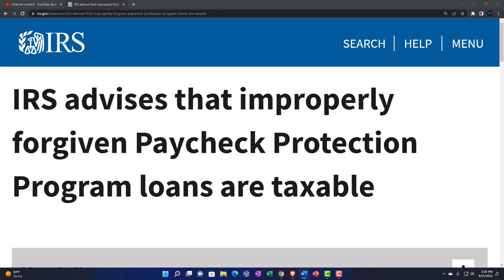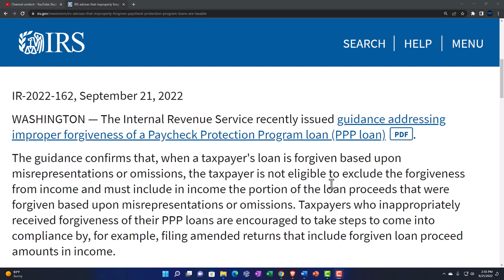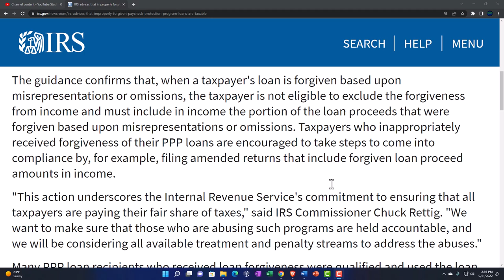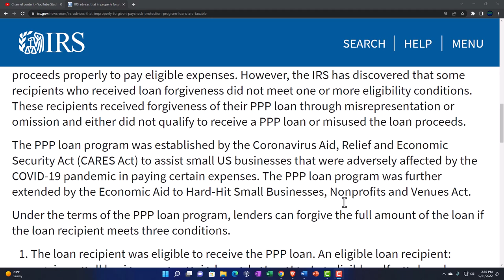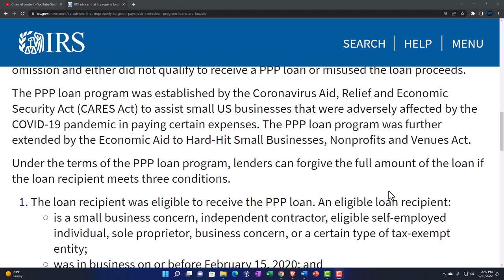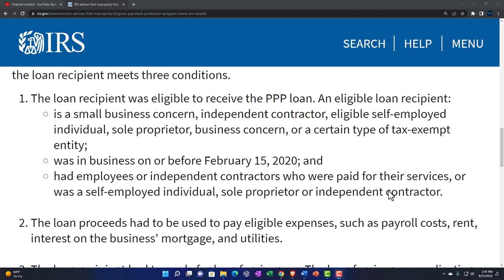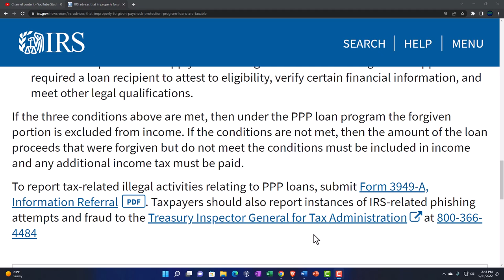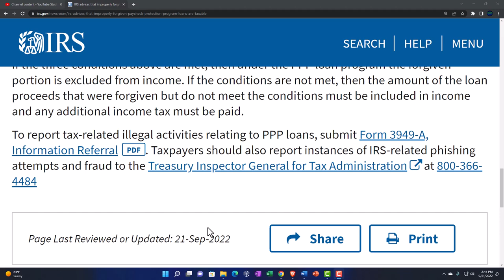IRS advises that improperly forgiven Paycheck Protection Program loans are taxable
The Internal Revenue Service recently issued guidance addressing improper forgiveness of a Paycheck Protection Program loan (PPP loan)PDF.

The guidance confirms that, when a taxpayer's loan is forgiven based upon misrepresentations or omissions, the taxpayer is not eligible to exclude the forgiveness from income and must include in income the portion of the loan proceeds that were forgiven based upon misrepresentations or omissions. Taxpayers who inappropriately received forgiveness of their PPP loans are encouraged to take steps to come into compliance by, for example, filing amended returns that include forgiven loan proceed amounts in income.

"This action underscores the Internal Revenue Service's commitment to ensuring that all taxpayers are paying their fair share of taxes," said IRS Commissioner Chuck Rettig. "We want to make sure that those who are abusing such programs are held accountable, and we will be considering all available treatment and penalty streams to address the abuses."

Many PPP loan recipients who received loan forgiveness were qualified and used the loan proceeds properly to pay eligible expenses. However, the IRS has discovered that some recipients who received loan forgiveness did not meet one or more eligibility conditions. These recipients received forgiveness of their PPP loan through misrepresentation or omission and either did not qualify to receive a PPP loan or misused the loan proceeds.

The PPP loan program was established by the Coronavirus Aid, Relief and Economic Security Act (CARES Act) to assist small US businesses that were adversely affected by the COVID-19 pandemic in paying certain expenses. The PPP loan program was further extended by the Economic Aid to Hard-Hit Small Businesses, Nonprofits and Venues Act.

Under the terms of the PPP loan program, lenders can forgive the full amount of the loan if the loan recipient meets three conditions.

The loan recipient was eligible to receive the PPP loan. An eligible loan recipient:
is a small business concern, independent contractor, eligible self-employed individual, sole proprietor, business concern, or a certain type of tax-exempt entity;
was in business on or before February 15, 2020; and
had employees or independent contractors who were paid for their services, or was a self-employed individual, sole proprietor or independent contractor.

The loan proceeds had to be used to pay eligible expenses, such as payroll costs, rent, interest on the business' mortgage, and utilities.

The loan recipient had to apply for loan forgiveness. The loan forgiveness application required a loan recipient to attest to eligibility, verify certain financial information, and meet other legal qualifications.
If the three conditions above are met, then under the PPP loan program the forgiven portion is excluded from income. If the conditions are not met, then the amount of the loan proceeds that were forgiven but do not meet the conditions must be included in income and any additional income tax must be paid.

To report tax-related illegal activities relating to PPP loans, submit Form 3949-A, Information ReferralPDF. Taxpayers should also report instances of IRS-related phishing attempts and fraud to the Treasury Inspector General for Tax Administration at